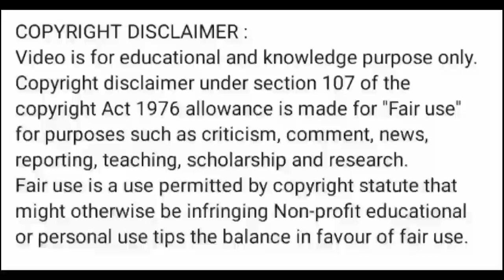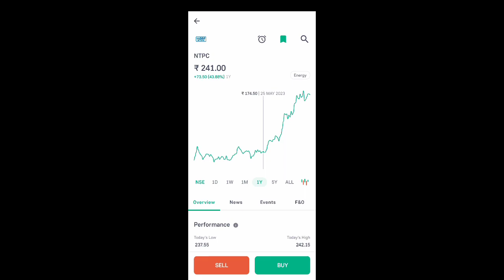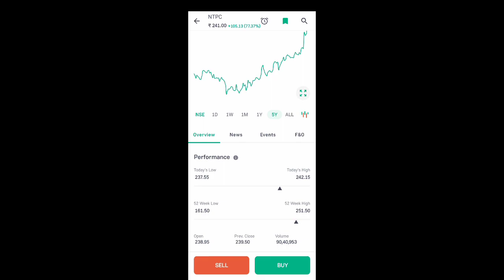ntpc share price today l ntpc share latest news today l ntpc share news today l ntpc share news